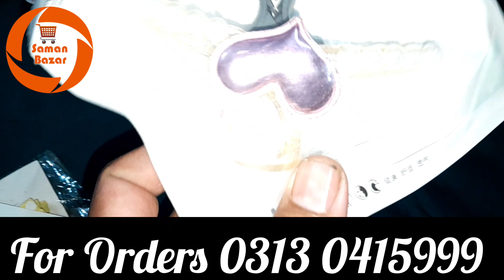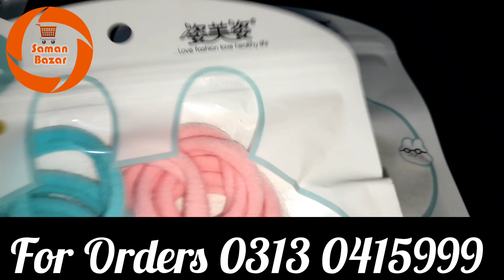Biggest Sale on Hair Accessories Wholesale per kg Lahore with Special Discount & Gift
Contact on WhatsApp for Orders, Pictures, Details and Bookings
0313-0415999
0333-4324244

Please, join my WhatsApp Group for Products updates.

In this Video:
1. Biggest Discount on Hair Accessories Wholesale Per Kg
2. Now you can buy from 1/2 kg upto your demand
3. Special Gift Code inside
4. Sale for Only 1 Week
6. Special Price for Bulk Buyers
7. Sale Ends on 15th June, 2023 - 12:00(midnight)